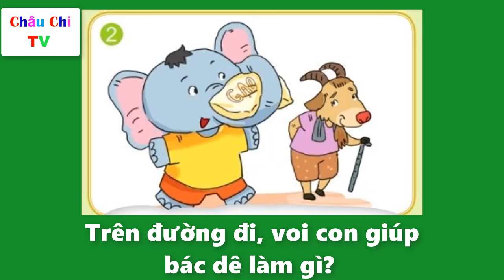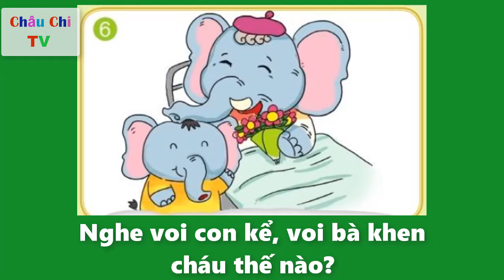Kể chuyện HOA TẶNG BÀ | Tiếng Việt lớp 1| Minh Châu _ Minh Chi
Tiếng Việt lớp 1| Bài 122: Kể chuyện HOA TẶNG BÀ | Minh Châu _ Minh Chi
Quan sát tranh và kể chuyện giúp các em rèn óc quan sát, khả năng phân tích và phát triển trí tưởng tưởng phong phú. Mỗi câu chuyện có ý nghĩa riêng, nó sẽ giúp làm phong phú tâm hồn và giúp các em rút ra những bài học bổ ích.
        Chúc các em nghe kể chuyện vui vẻ.